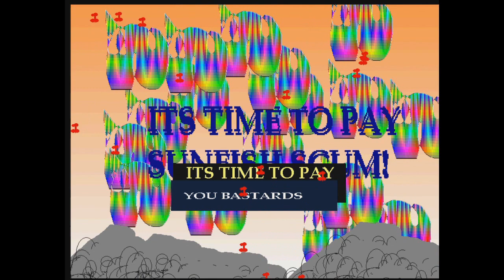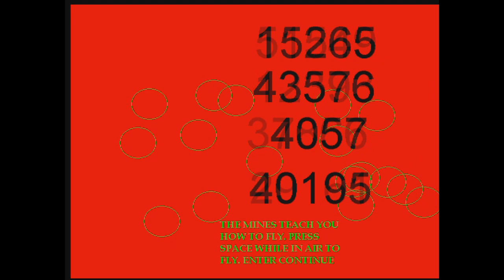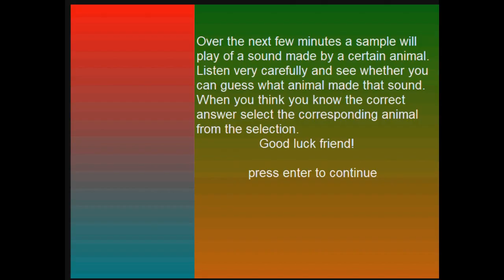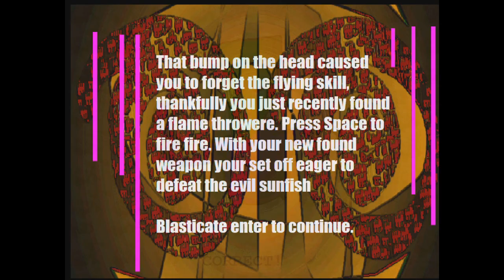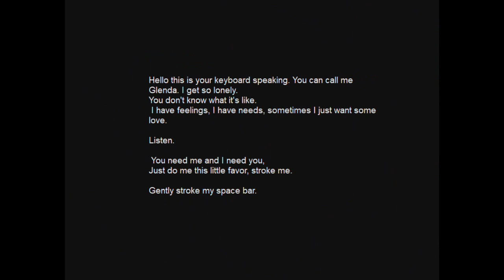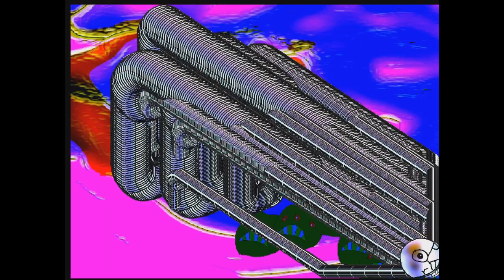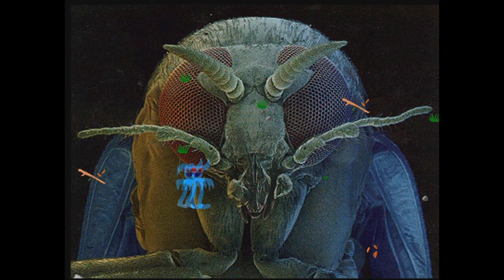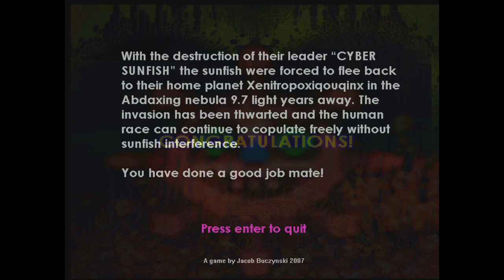Revenge of the Sunfish - Full Gameplay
Full gameplay of Revenge of the Sunfish. I'm not going to explain anything else about the game XD.